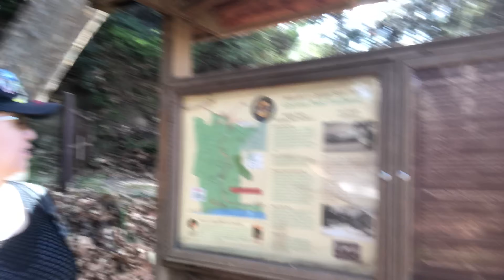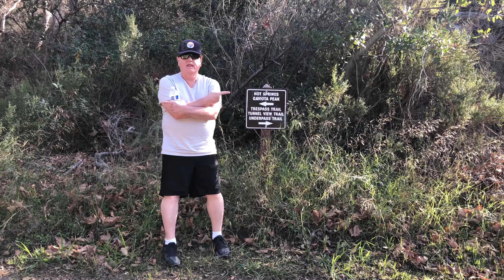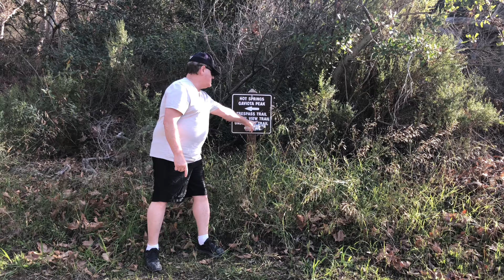GAVIOTA Peak Trails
Great Hiking Trails Central Coast